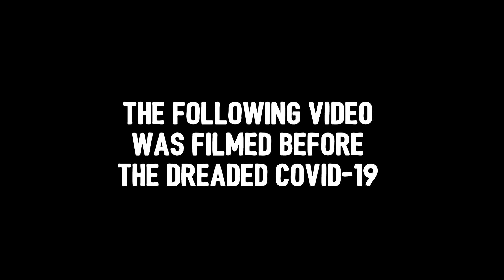TOMAHAWK STEAK - Diagnosis burger Vol 2 with the Beefy Boys (featuring Nozstock)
Today we are learning how to cook a TOMAHAWK STEAK with festival  promoters PETE & BOB NOSWORTHY from NOZSTOCK